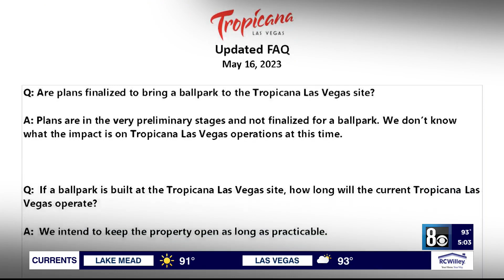Tropicana Las Vegas owners answer employee questions about its future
Less than a day after an analyst who works with the Athletics organization on told 8 News Now that the Tropicana Las Vegas would be demolished to make room for a new ballpark, the owners of the Tropicana are addressing the news to its employees.